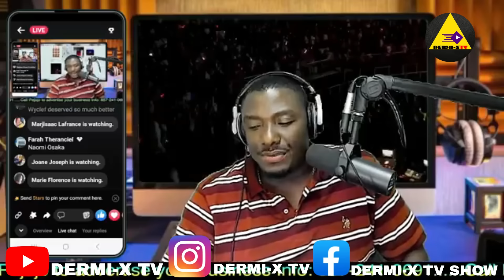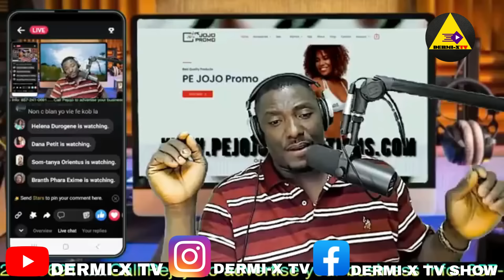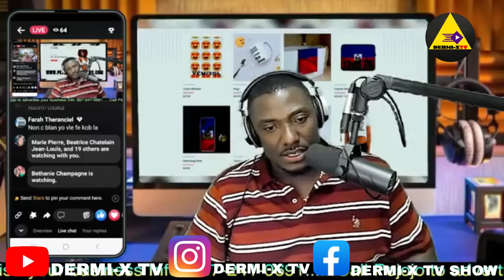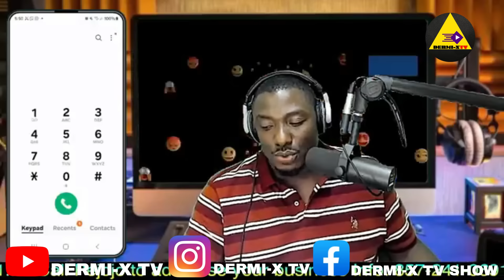PE JOJO BLAZE PASTEUR AMEL PASKE LI DI LEGLIZ PASTEUR GREGORY A SE YON BAGAY DYAB